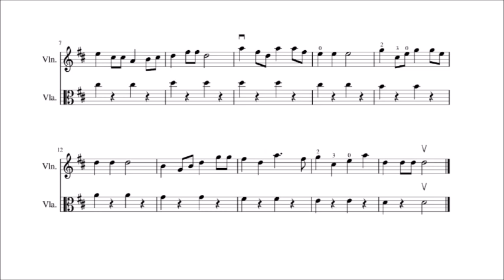D major (D-dur) one octave scale - Catch Me If You Can - for violin and viola (PLAY ALONG)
Do you like to play tag? Do you like to dance?
This scale duet will give you a sense of the game, and a sense of dance.

 How to improve playing scales?
One of the ways is to play or sing together in duo or duo+.

Here is 'A' to tune your instrument: 2:30

🎶 Change playback speed in video Settings to explore Fun-Tasting moods of the tune

0:00 duo - Viola, Violin Recorded, Play your choice
00:37 duo - Violin Recorded, Viola - play Live
1:15  duo - Viola Recorded, Violin - play Live
1:51 duo - Viola, Violin Recorded, Play your choice
2:30 Tuning A: for playing along in tune

Why is it important to practice scales? Because it helps to prepare finger patterns for the key in which you have to play music composition at hand.

When you Play an instrument, you may follow the notes on-screen or improvise along with the rhythm pattern.
When you Sing, you have unbelievable freedom to create all your runs

Notice the melody flow in non-scale part, try to compose your own.
Start singing freely along the scale.

There is a lot of fun in such engagement.